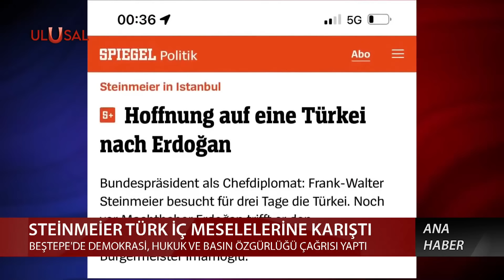Almanya Cumhurbaşkanı Steinmeier Erdoğan'ın gözünün içine baka baka Türkiye'nin iç işlerine karıştı!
Almanya Cumhurbaşkanı Steinmeier, dün düzenlenen ortak basın açıklamasında Cumhurbaşkanı Erdoğan'ın gözünün içine baka baka Türkiye'nin iç işlerine karışır nitelikte sözler söyledi.

AE-424